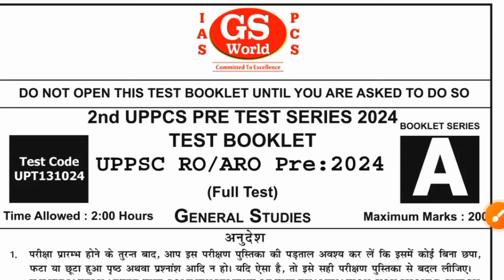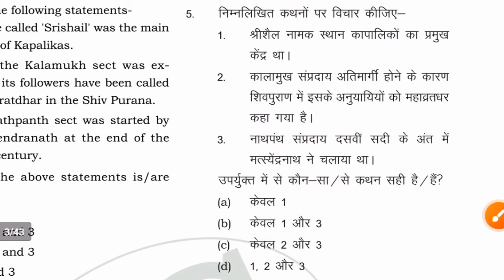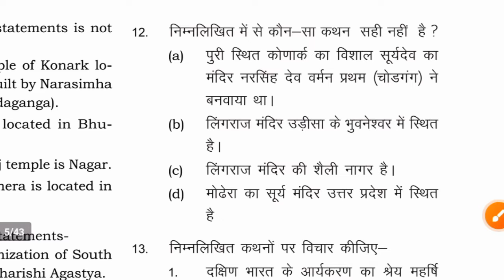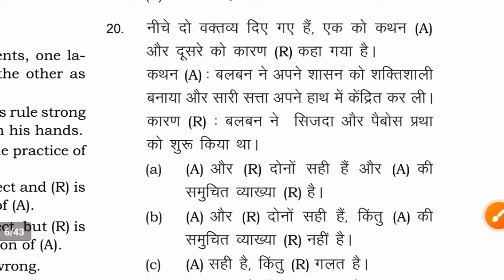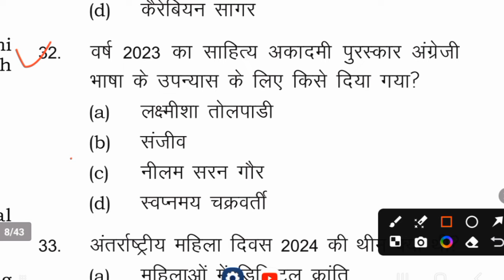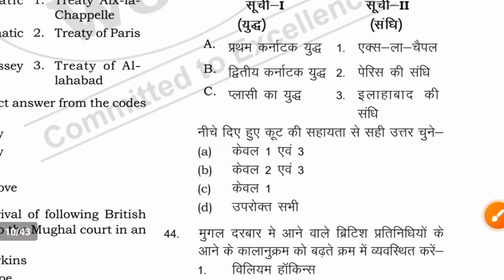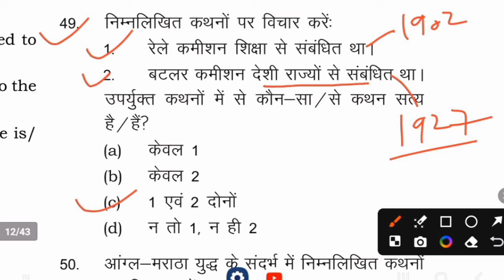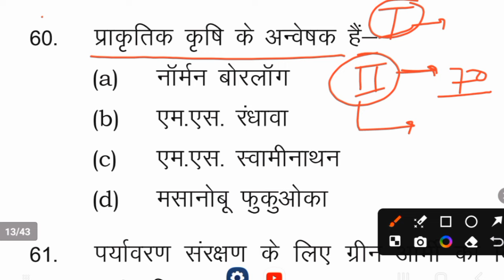GS World: UPPSC RO/ARO Pre Test Series:2024 (GS & Current affairs) Test Series@Balaji_learning_Zone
Thanks 🙏🙏
    🇮🇳🇮🇳🇮🇳जय हिन्द 🇮🇳🇮🇳🇮🇳